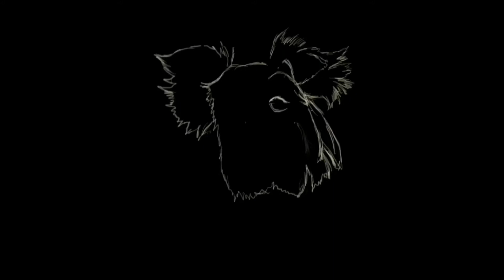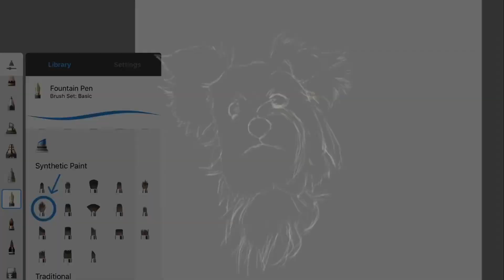How to Paint a Dog Portrait Digitally (black background) | How to Paint Fur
This is part 2 of how to paint a dog digitally on Autodesk Sketchbook, this time on a black background

如何画狗, 狗像

I have more detailed video tutorials on how to use specific functions on Autodesk Sketchbook, check out the video links below with corresponding titles :) Hope you guys will enjoy watching them!